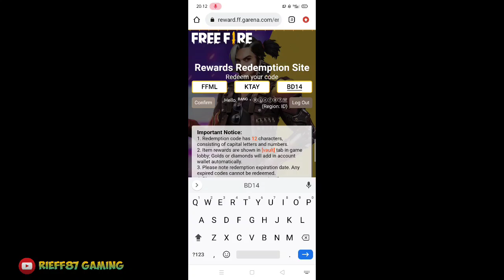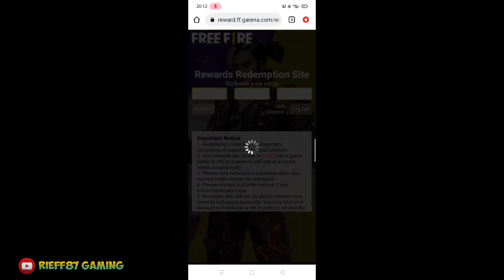KODE REDEM GOLD GUN COIN TOKEN FREE FIRE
Hello guys🥳

Mau dapat 355 DM gratis syarat mudah dan gratis pula iseng2 berhadiah ya🥰
Syarat :
✓ Tonton Vidio sampai habis

Lalu masuk ke menu Rp. masukan kode undangan resmi : 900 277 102  ( KHUSUS BUAT PENGGUNA BARU )

(Karena disini gua yakin, berbagi itu tidak mungkin membuat kita miskin)